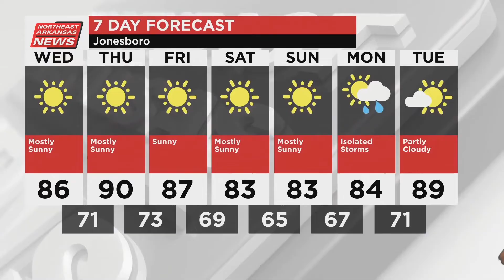Northeast Arkansas Weather Update for August 7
Mostly clear today with a high of 86° and a low of 71°.